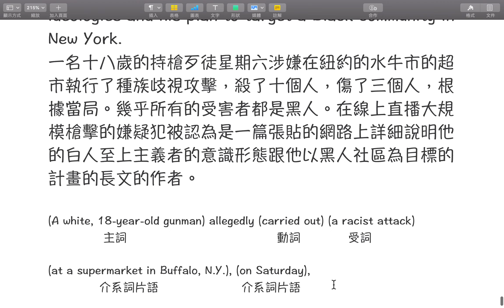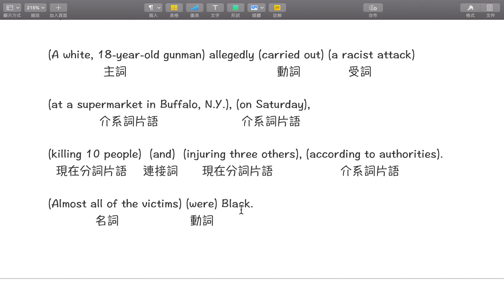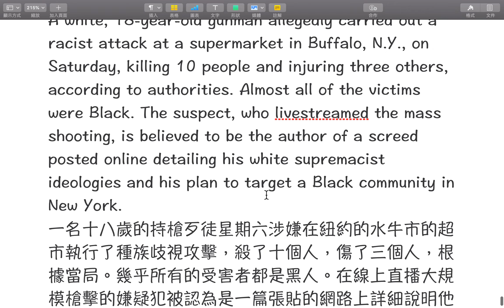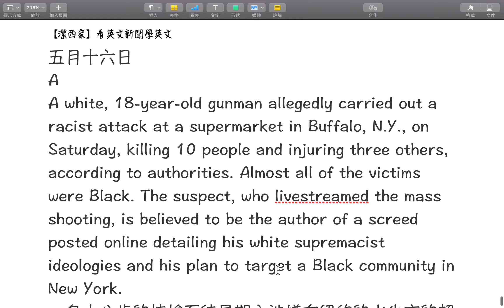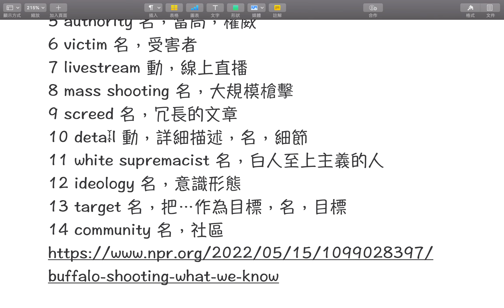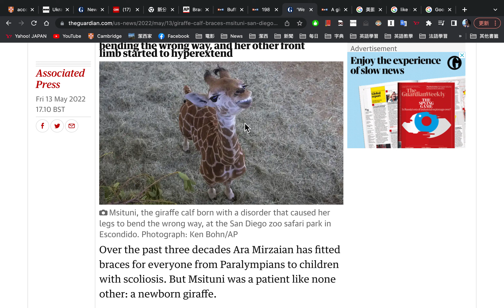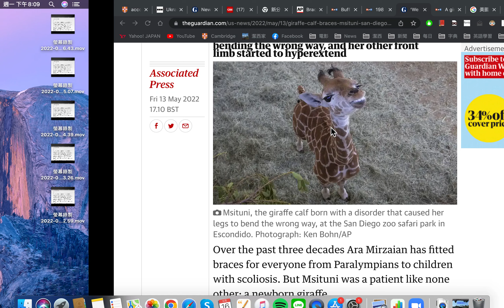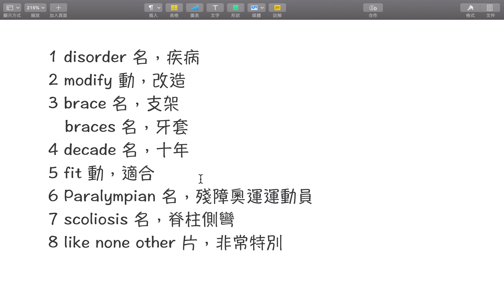【潔西家】看英文新聞學英文 五月十六日